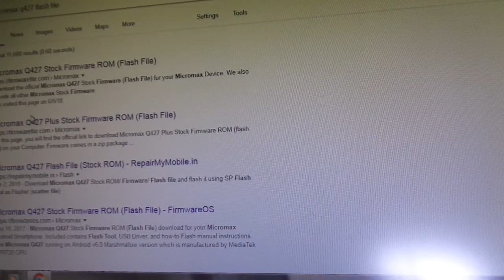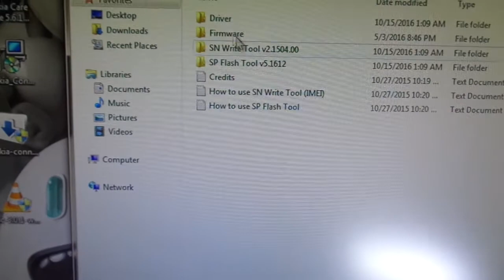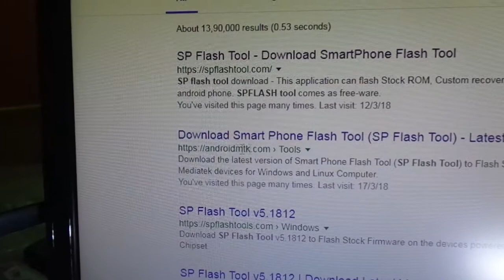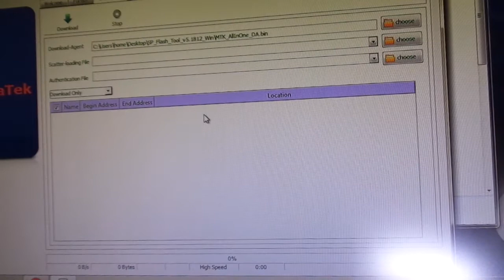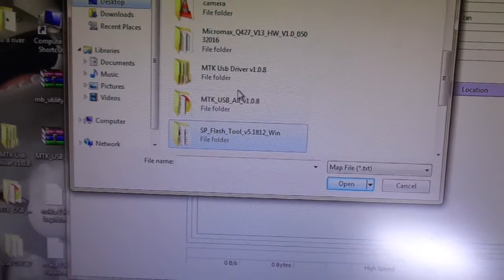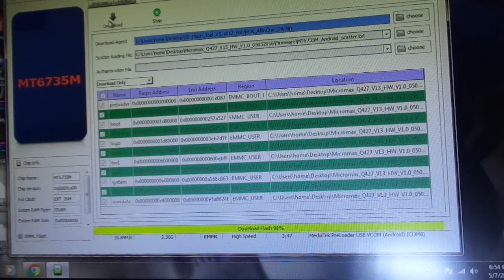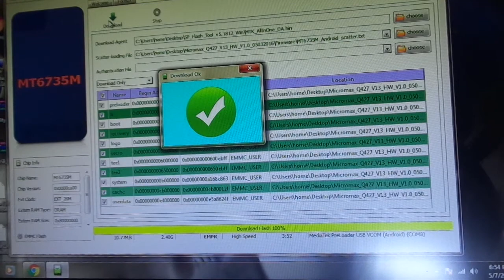how to flash micromax Q427 (2018)